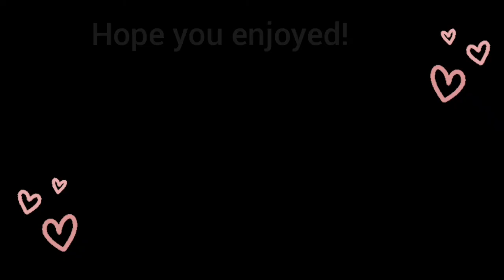عصائر رمضانية - قمر الدين و تمر هندي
Today we share with you some of the delicious juices served during Ramadan, Tamarind juice and Qamar Al Deen Juice (Dried apricot based). Hope you will enjoy!

اليوم نشارككم بعض العصائر اللذيذة المقدمة في رمضان وهم عصير التمر الهندي وعصير قمر الدين (المشمش المجفف). نأمل أن تستمتعوا!

مرحبًا ،
dirovers ،

رمضان،طريقة تحضير قمر الدين،طريقة تحضير تمر هندي